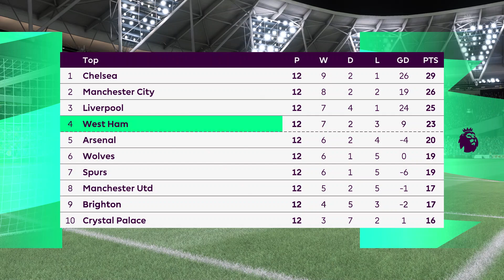FIFA 22 | West Ham vs Brighton - London Stadium | Gameplay